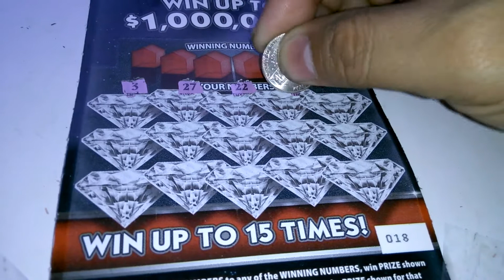Florida lottery scratchoff #3307